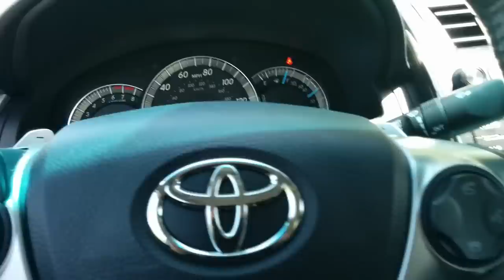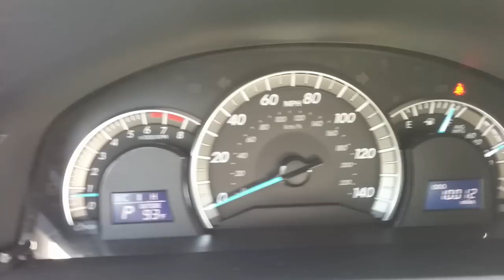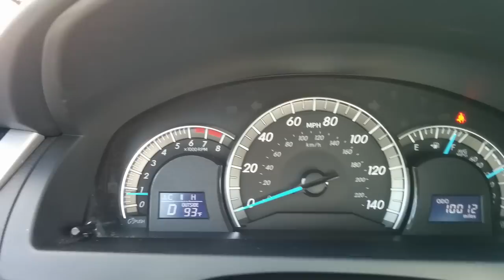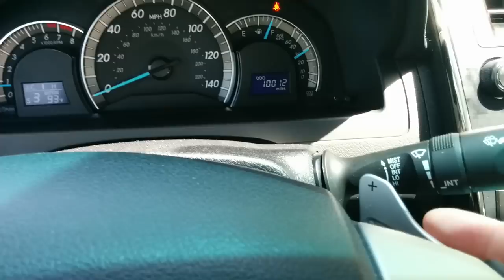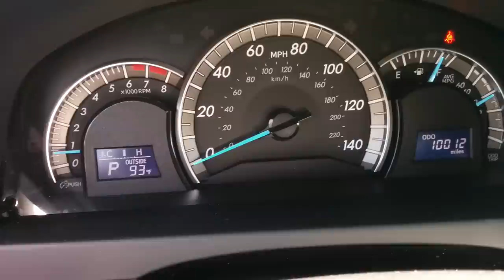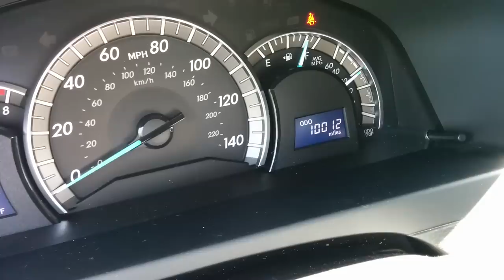Road Trip USA: Cómo se conduce un coche automático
En todo Road Trip uno de los elementos esenciales es el coche. En este caso usamos un Toyota Camry automático. En este video os muestro cómo se conduce.